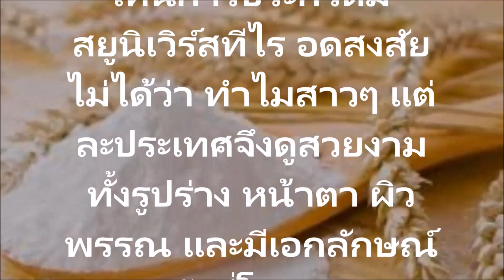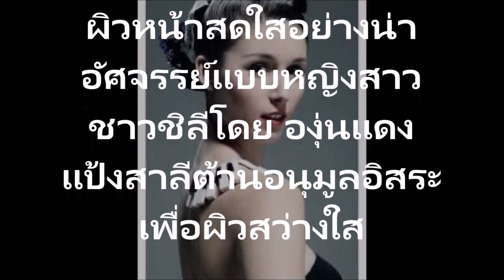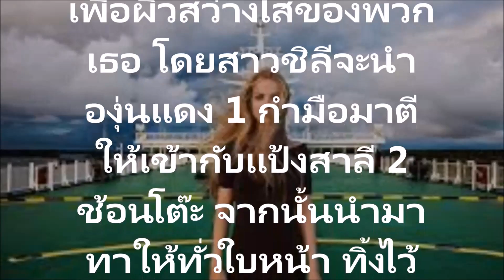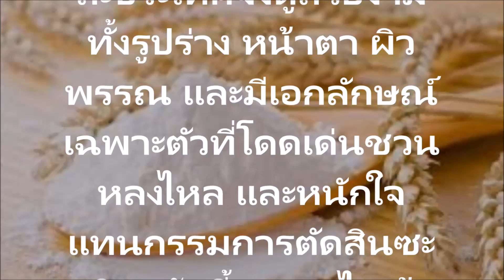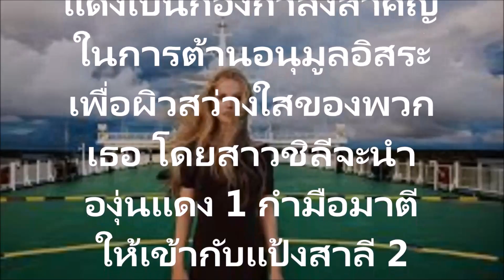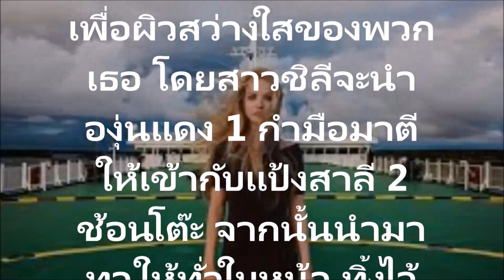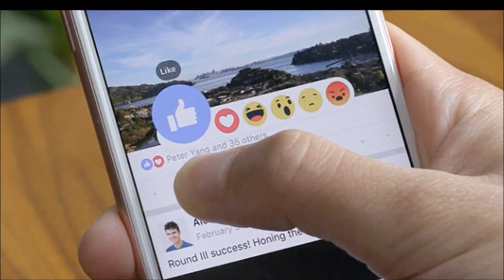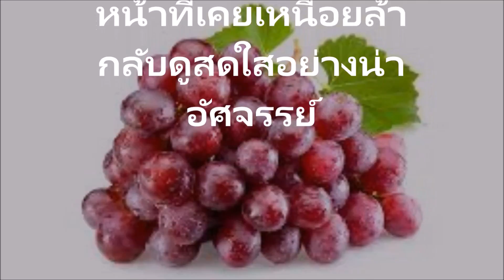ผิวหน้าสดใสอย่างน่าอัศจรรย์แบบหญิงสาวชาวชิลีโดย องุ่นแดงแป้งสาลีต้านอนุมูลอิสระเพื่อผิวสว่างใส